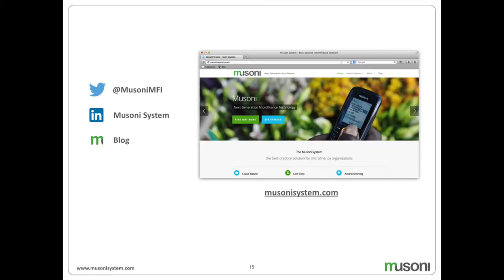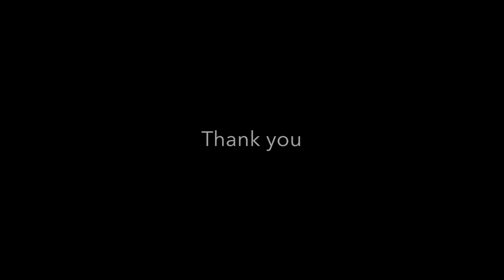Musoni Services greeting for the Mifos Launch Event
To be part of the Mifos Launch Event on June 11 at Pivotal Labs in San Francisco, Musoni Services sent in a touching greeting to tell their story of joining the Mifos community and building Musoni System on top of the Mifos X platform.